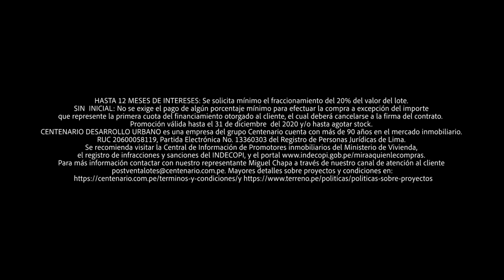¿Y VIZCARRA? ¡HOSPITAL INCOMPLETO! PIURA informa que no pueden poner a funcionar hospital incompleto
LA VERDAD DE LA CRISIS
¿Y VIZCARRA? Funcionarios de gobierno regional PIURA informan que no pueden poner a funcionar hospital incompleto

🔴 Parientes de pacientes internado en hospital de Essalud PISCO reclaman atención a familiar y largas colas para atención en Hospital Sabogal